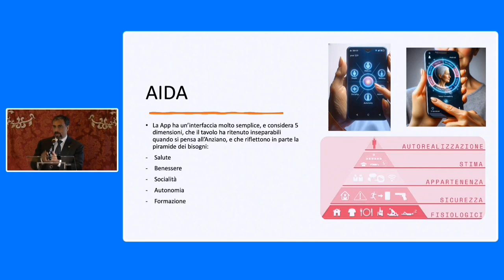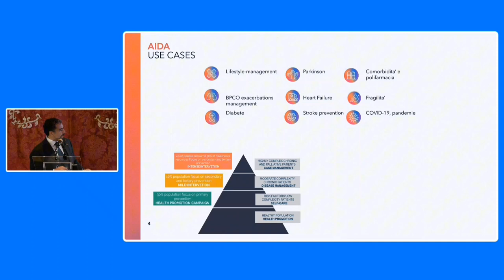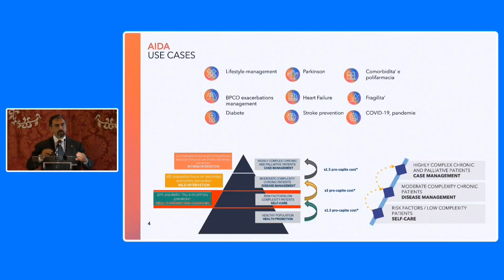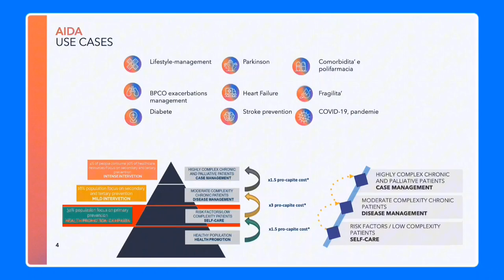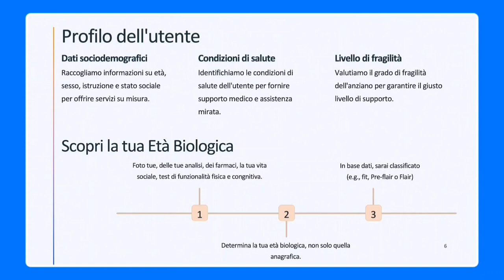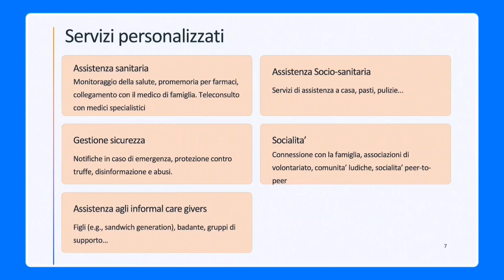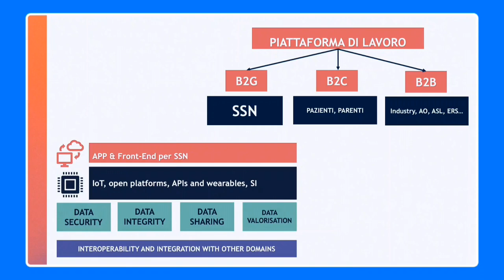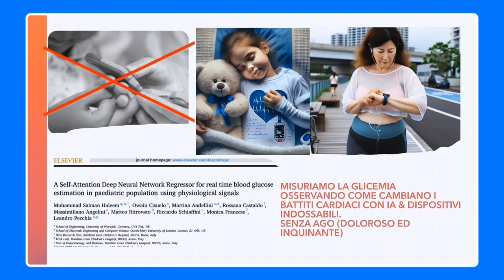Intervento di Leandro Pecchia durante l'evento "Sostenibili e Generativi"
Leandro Pecchia,  Università Campus Bio-Medico di Roma,

Ambasciata di Spagna presso la Santa Sede, 15 maggio 2024.